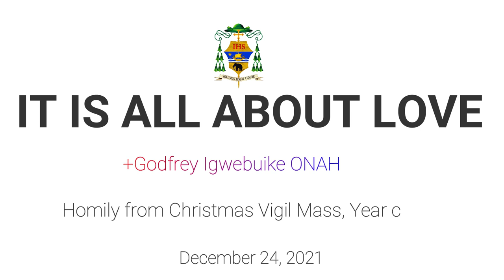+Godfrey I ONAH - IT IS ALL ABOUT LOVE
CHRISTMAS VIGIL MASS, YEAR C
2021